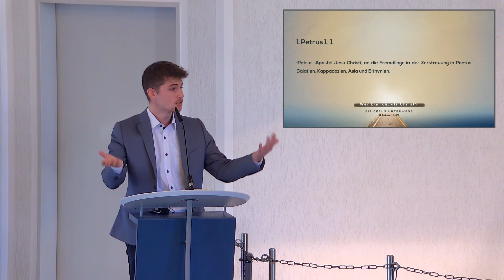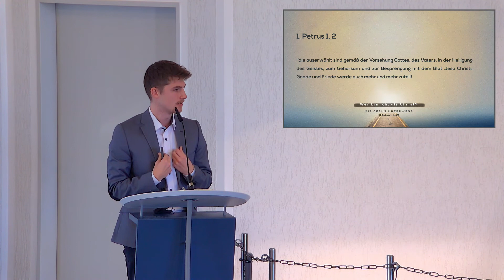Predigtreihe "Mit Jesus unterwegs" // Wer bin ich, als Christ? // Simion Redinger